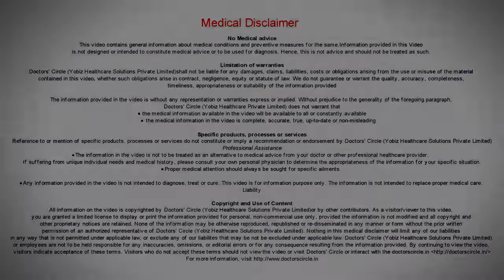Cure Diabetes Type 2 by Ayurveda Dr Mini Nair | Ayurvedic Tips For Diabetes | Check Description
Cure Diabetes Type 2 by Ayurveda Dr Mini Nair | Ayurvedic Tips For Diabetic Patients

Of all of the Ayurvedic treatments forms, herbal therapy is the most commonly studied.7 Some of the studied herbs that prove beneficial for the lowering of glucose levels include Coccinia indica, holy basil, fenugreek, Gymnema Sylvestre, Ayush-82, D-400, Cinnamomum tamala, Eugenia jambolana, and Momordica charantia.7 How these herbal supplements assist in treatment of type 2 diabetes depends on how the herbs are prepared and used. For example, abhyanga is the use of herbs in a hot oil massage, and udwartana is a powder massage that incorporates herbs.

Traditional Indian medical herbs used for strengthening the body’s immune system are known to have many essential and nutritional elements. Their excess or deficiency may disturb normal biochemical functions of the body.8 Each herb used in Ayurveda has a different dominating or therapeutic elemental property. “Mechanisms such as the stimulating or regenerating effect on beta cells or extrapancreatic effects are proposed for the hypoglycemic action of these herbs.”9 As such, depending on the symptoms presented by a patient, an Ayurvedic practitioner can select the appropriate treatment. For treatment of type 2 diabetes, the herbs M. charantia, Pterocarpus marsupium, and Trigonella foenum greacum have been proven most successful.9